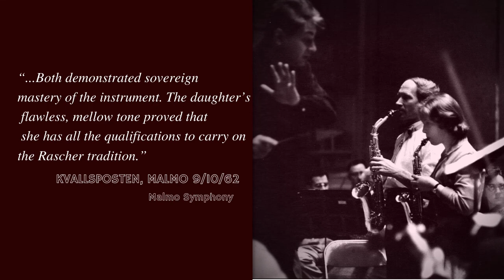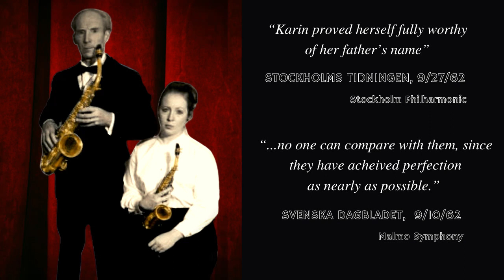Sigurd & Carina Rascher play Erland von Koch’s Concerto Piccolo | Rascher Saxophone Duo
A unique and historical recording featuring Sigurd and Carina Rascher (Rascher Saxophone Duo) performing Concerto Piccolo by Erland von Koch with the Stockholm Symphonic Wind Orchestra on February 2, 1977.

Carina Rascher, born in Cambridge, New York in 1945, started studying saxophone with her father Sigurd Rascher at the age of five and gave her first concert the following year. In 1952, she began performing duo concerts with her father, for which many new works were composed. Her early years included performances in New York's Town Hall and Carnegie Hall, as well as concerts in Stockholm, Prague and many other European and American cities. Additionally, she was a featured soloist among others with both the Munich Philharmonic and Berlin Philharmonic Orchestras. As a founding member of the acclaimed Rascher Saxophone Quartet, she performed in major venues around the world for 33 years until her retirement in 2002. She was also a founding member of the Rascher Saxophone Orchestra. Throughout her career, Carina Rascher participated in countless premiers (over 300) of works written for her, the Rascher Duo, the Rascher Quartet or the Rascher Orchestra, many of which are now standards in the repertoire. In 2005, she donated her father's estate to the State University of New York in Fredonia including original composer manuscripts, hundreds of live recordings, programs, press materials, photos, personal artefacts, and some 7000 letters in multiple languages. Carina Rascher continues to teach and edit works for the saxophone.

MORE WORKS FOR SAXOPHONE BY ERLAND VON KOCH

Saxophone Concerto

MONOLAG 4 for solo saxophone

Birthday Music for 2 Altos

Sonata for Alto

Dialogue for Soprano and Alto

Moderator and Allegro for Saxophone Orchestra

MORE BY CARINA RASCHER

Guide Book for the Saxophone Teacher

Bärenreiter ed. Glazunov Saxophone Concerto, includes urtext, forward and additional solo part prepared and edited by CMR: